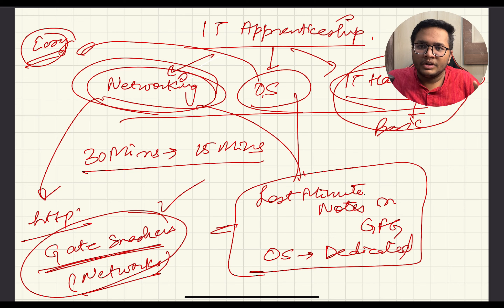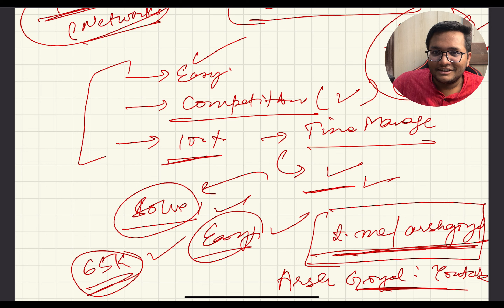Google Apprenticeship IT | Data Analytics | Project Online Challenge Questions